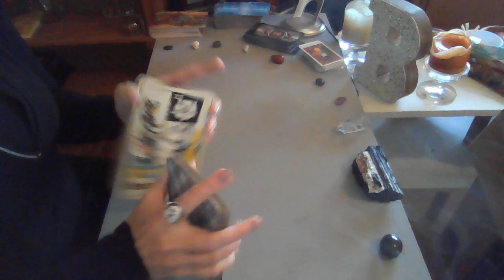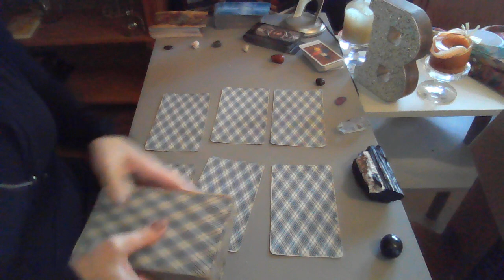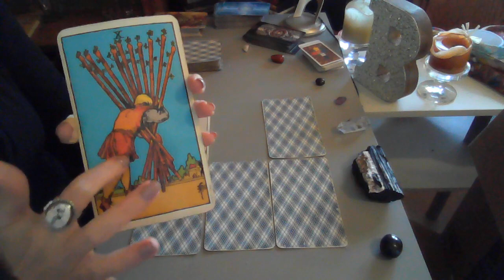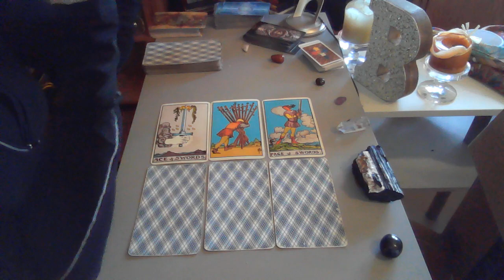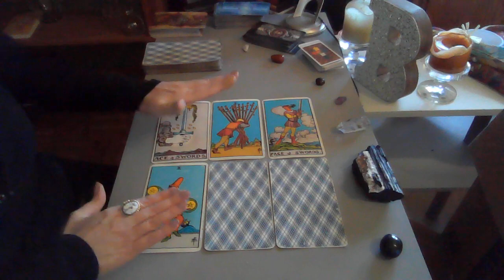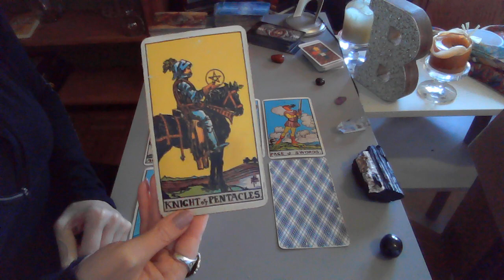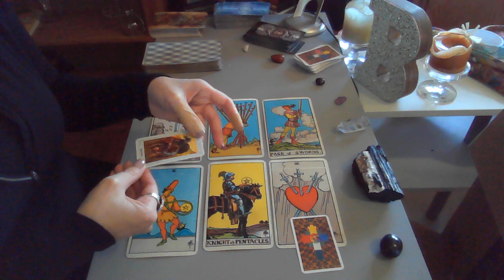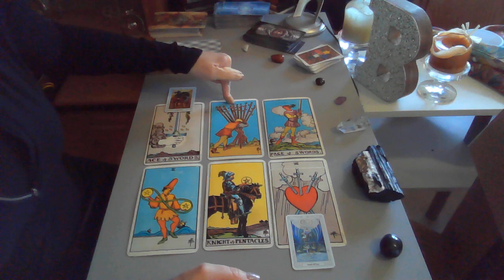NOBLE CANCERS NOVEMBER 2020 TAROT READING ~ THE JOURNEY OF TRUTH. 🎯😲💥😳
ENJOY YOUR MONTHLY TAROT READING CANCERS!